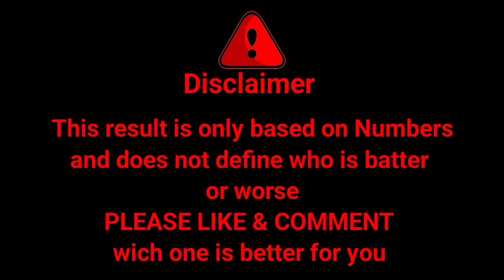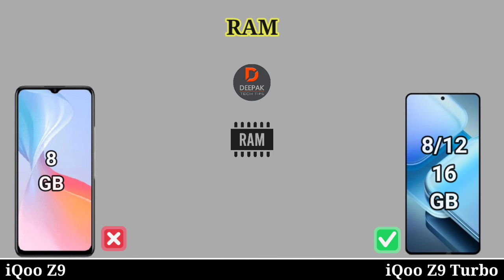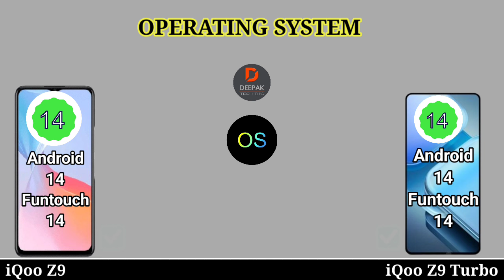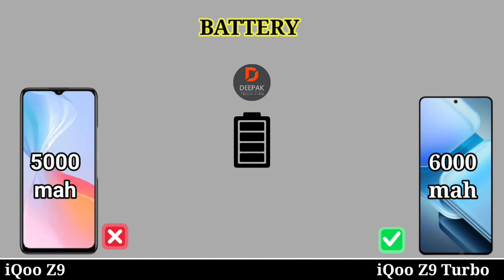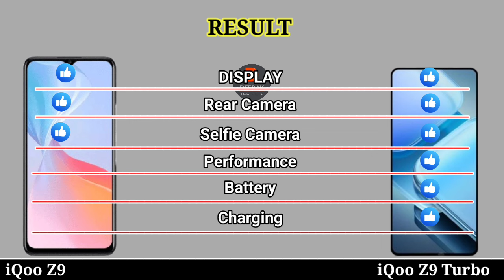iQOO Z9 Vs iQOO Z9 Turbo - Full Comparison 💫 Details Review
0.00 Introduction
0.07 Display
0.56 Design Build
1.14 Performance
2.07 Camera
2.54 Connectivity
3.47 Battery
4.15 Price
4.27 Result
4.40 End Screen

Music Name
1 Crock Pot